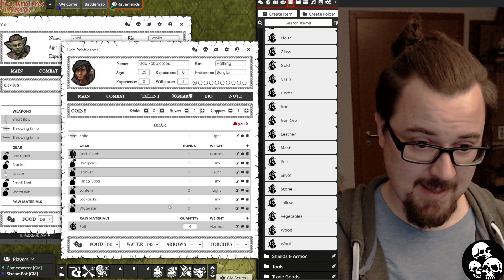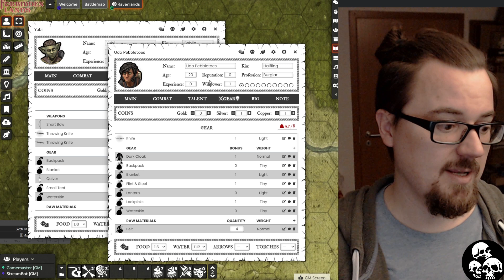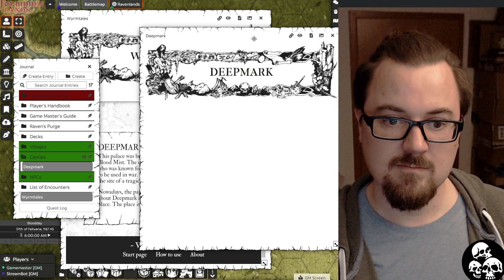Forbidden Lands SOLO: Ep4 - Insurmountable Odds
We stream Sun nights at 9pm local German time (8pm UK).

Huge thanks to Toni (@Astuneta) for video editing.

LINKS!